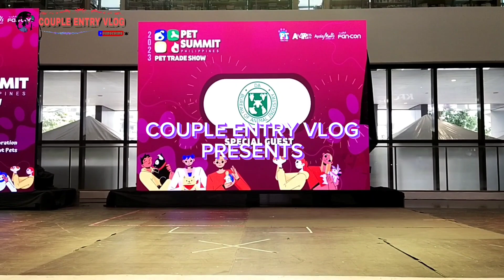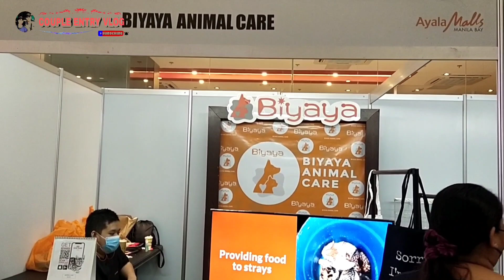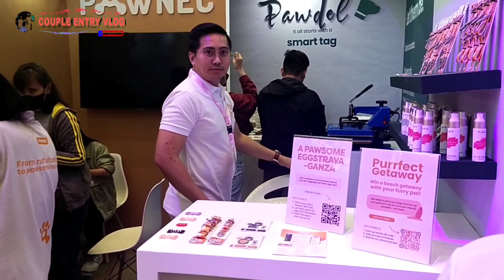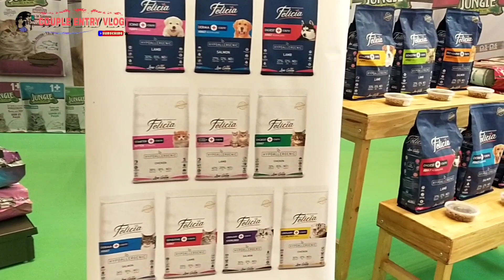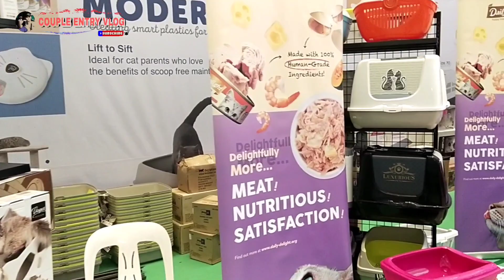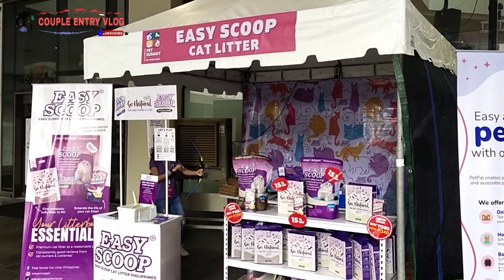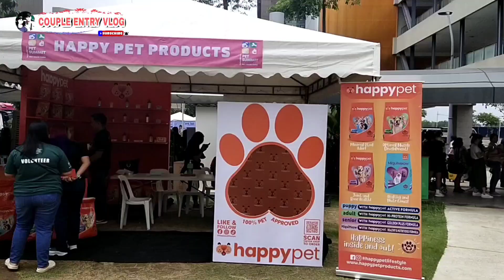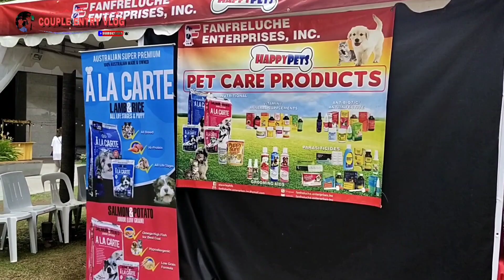PET SUMMIT Philippines, Pet Trade Show 2023 at Ayala Malls , Manila Bay, Paranaque City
Please WATCH till the end of this video.